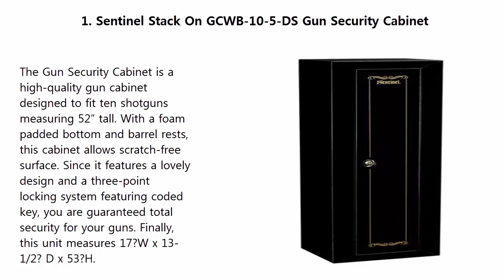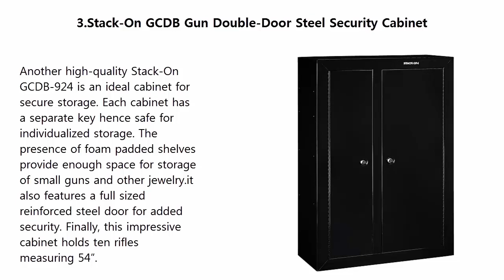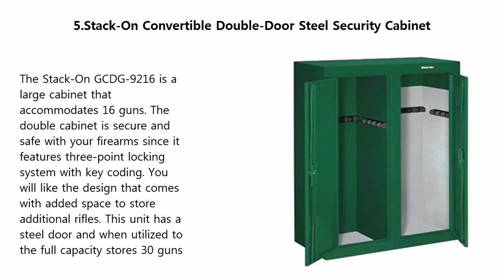Top 5 Best Gun Cabinets 2019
Best Gun Cabinets List:

1.Sentinel Stack On GCWB-10-5-DS Gun Security Cabinet

2.Stack-On GCB-900 Steel Pistol/Ammo Cabinet

3.Stack-On GCDB Gun Double-Door Steel Security Cabinet

4.HQ ISSUE Metal Gun Locker

5.Stack-On Convertible Double-Door Steel Security Cabinet